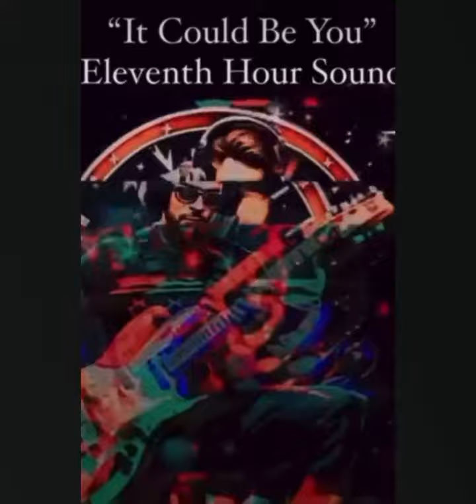5 Song EP!